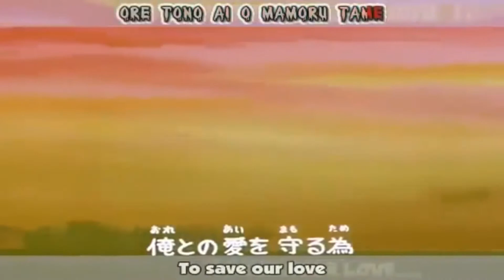Fist of The North Star Opening